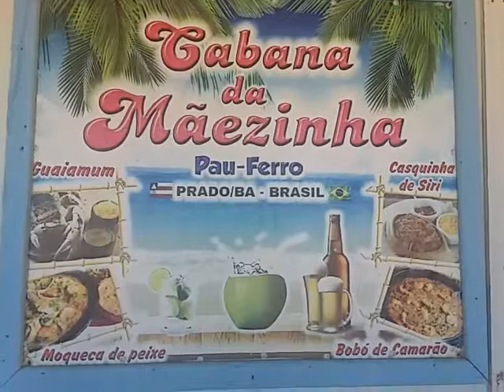Barraca de Maezinha e Pau Ferro é sinônimo de cultura e tradição no Prado